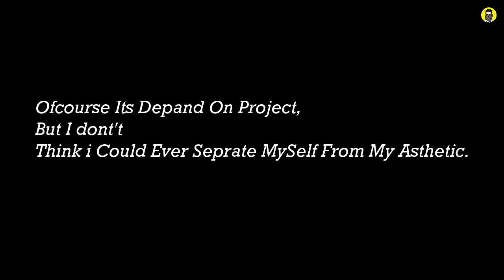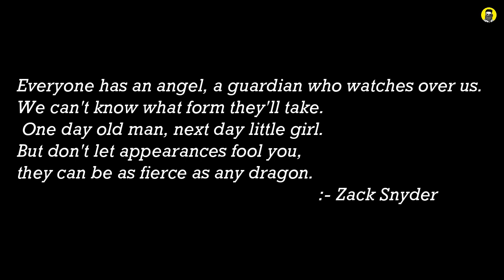Zack Snyder's Thinking Process The Mind Behind Justice League, Batman Vs Superman, WatchMen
Zack Snyder Is One Of The Most Favourable Director In The World.

MIC I'M USING (Boya BYM1) UNDER 1000
SOFTWARE I USE FOR EDITING: FILMORA 9 for Both Channels

SOURCES OF OUR FACTS :
1. Content Related Interviews.
2. Some Trusted Websites.
4. Some Trusted Podcasts.
5. NewsPapers and Magazines.